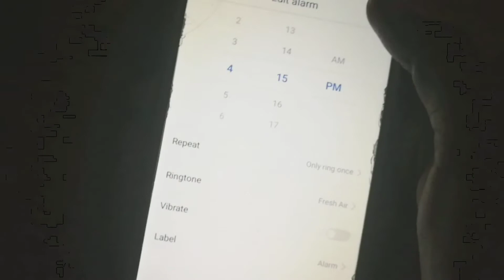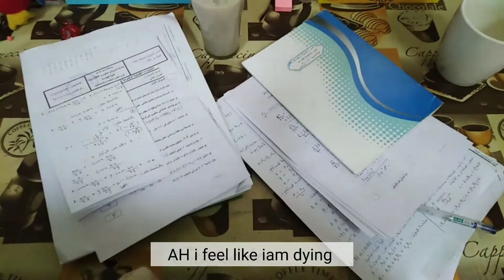Vlog: i finally finished my junior year in college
And that's it for my junior year yay!.
AND LOTS OF ART STUFF IS GOING TO BE UPLOADED VERY SOON TOO AAAA.
I finally finished this year after lots of struggles.our country was just not stable during these two year so things were pretty messy around here even before covid,and it affected everything including our education system too!:(.
But fortunately 2020 was a big succes,we manged to be safe,and pass through these hardships♡.

Thank you for being here today,
Much luv♡,
Moniaar.

Logo made by my lovely sis : Aya Omer♡